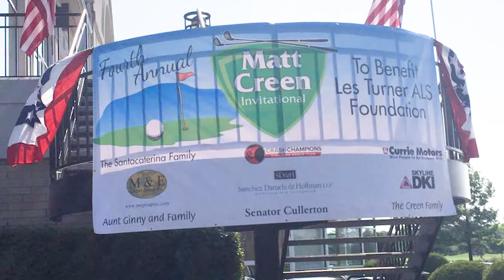Matt Creen Invitational 2018